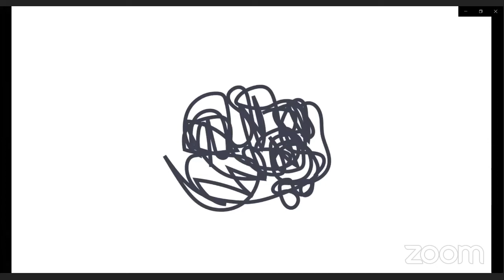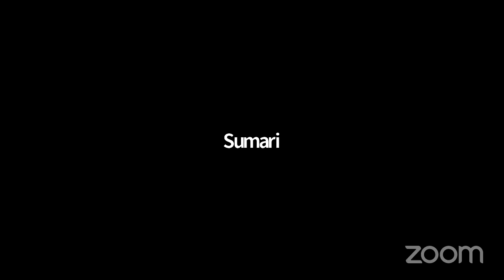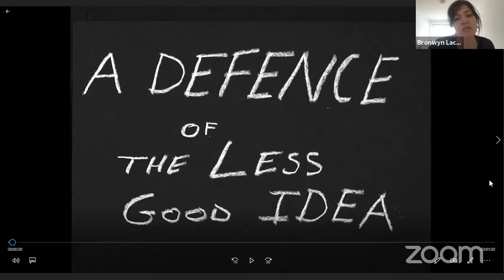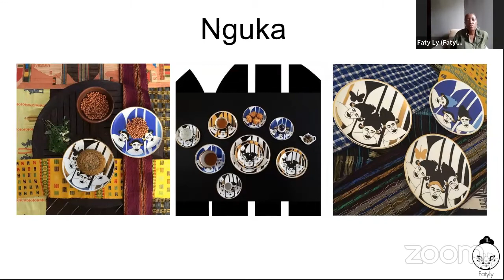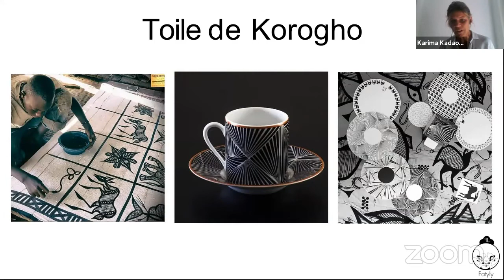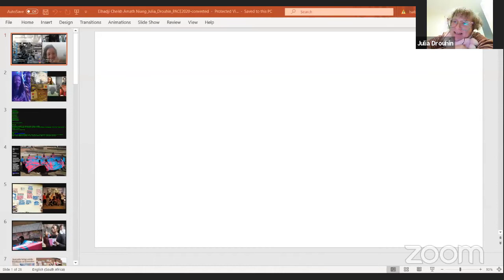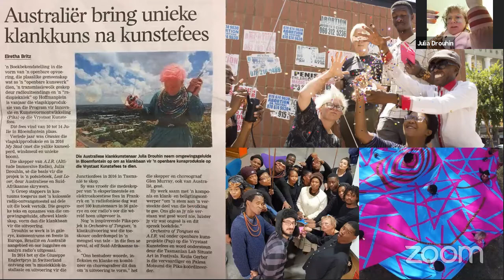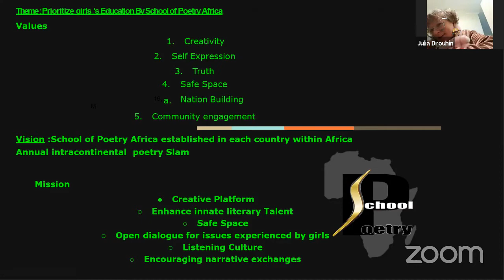PACE Entangled - Saturday 29 August 2020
Pan-African Creative Exchange presented PACE Entangled 2020 livestreamed on the global, commons-based, peer-produced HowlRound TV network at howlround.tv Tuesday 25 August through Saturday 29 August 2020

Disruption and Disobedience: Post-Genre - Stories without borders
What happens if you break away from genres, silos, and dogmas?
Host/Moderator: Karima Kadaoui (Morocco)
Speakers: Arif Star (Senegal) + Julia Drouhin (Australia), Fatimata Ly (Senegal), Oscar Ekponimo (Nigeria), Bronwyn Lace (Botswana)

Creative Intervention 5: Segun Adefila (Nigeria)

The Pan-African Creative Exchange (PACE), an initiative of the Vrystaat Arts Festival, is a biennial arts market for African artists, developed for national and international presenters and producers, providing the highest quality inter-disciplinary arts product (theatre, dance, music, craft etc) from Africa, to buyers, artists and the general public.

PACE was born in Bloemfontein, South Africa at a long table conversation between arts professionals from the African continent and international visitors in 2015, and is driven by a ‘coalition of the willing’ from the African continent as well as cultural professionals outside of Africa.

In 2020 there are nine strands to PACE: presenting full shows for tour-ready work; showcasing excerpts of tour-ready work; showcasing excerpts of work in progress; pitching new work; a PACE New Voices programme; a producer’s shadowing and exchange program; critical debate/roundtable sessions; networking programmes; and key PACE programming events.

The aims of PACE are to increase the global reach of Africa’s arts industry to the wider world and to contribute to the continent’s development of future work.